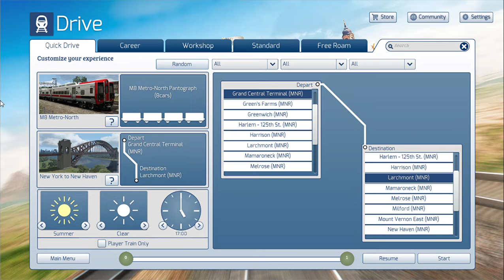Metro North Grand Central to Larchmont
Metro North 5pm Express to Larchmont